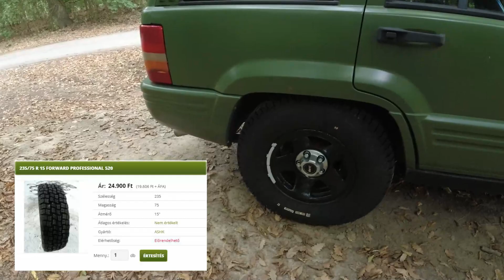Amerikai - orosz házasság avagy Forward Professional 520 all season + Jepp Grand Cherokee ZJ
Amcsi vason orosz gumi feszül. Viszonylag olcsó orosz gumi került a 17 éves repedező legelhető téligumi helyére. Szépen kitölti a kerékíveket és a kinézet nagyon rendben van, de kérte a súlyt a kieggyensúlyozásnát rendesen. Megyek arajtuk 1000km-t és beszámolok majd a tapasztalatokról.